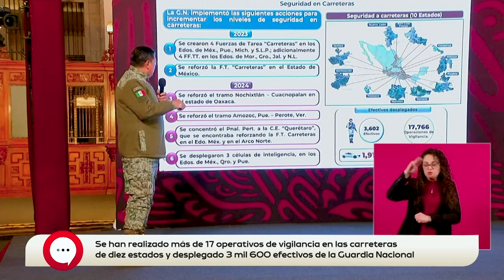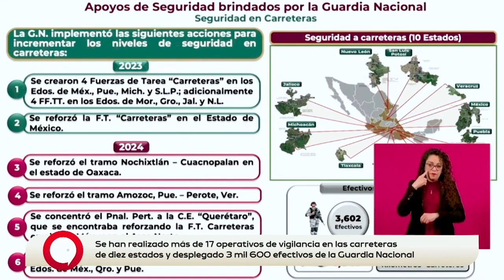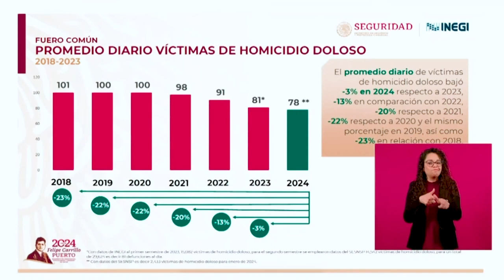Tras implementación de operativos, los robos en carreteras disminuyeron más del 32%: SEDENA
SPRInforma | Luis Cresencio Sandoval, titular de la Secretaría de la Defensa Nacional, dio a conocer que el robo en carreteras tuvo una disminución del 32.18% a raíz de la implementación de los operativos de vigilancia, pues mientras en enero se reportaron 148 incidentes, en febrero se registraron 59.